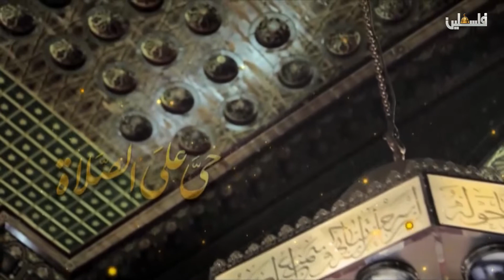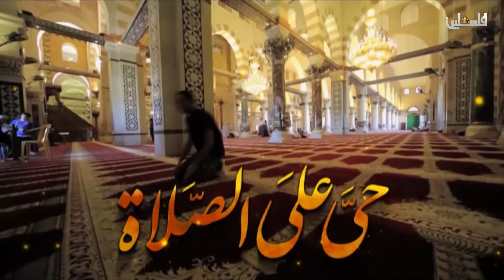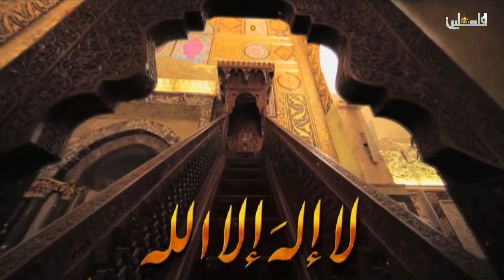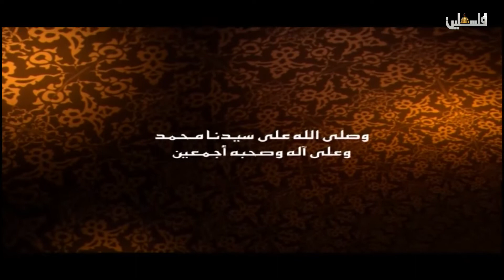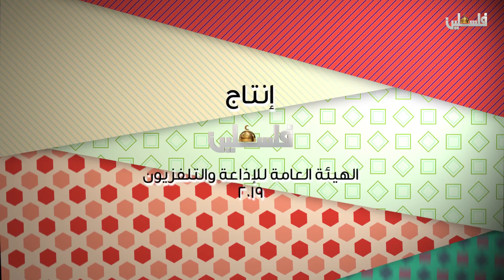سعيدة عليكم - يزن زهران/ مدرب رياضي 2019/4/10